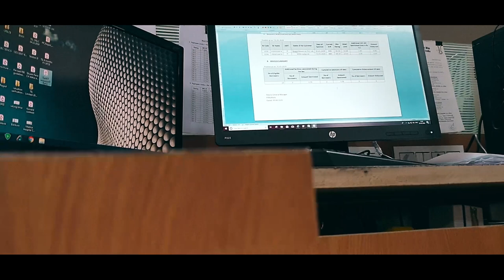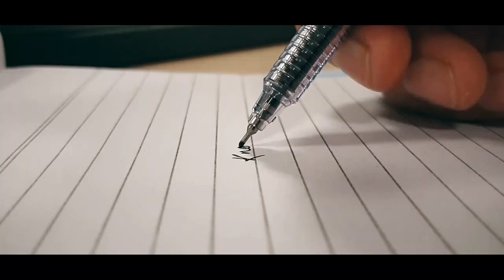Smartphone Cinematic b-roll 2020 (Daniel Schiffer inspired)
Daniel Schiffer inspired cinematic b-roll. Shot through Samsung galaxy s9 plus. Hope you will love to watch the video. Looking forward to your comments. Watch the video and if you are new to filmmaking like me try to learn some camera movements from the video and try to improve your videography.

Remember: Equipements can be bought but the skill, one has to develop.

etc.